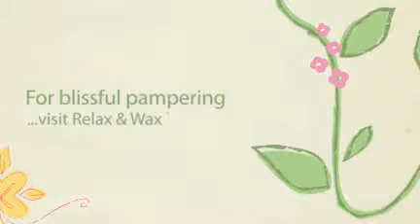Beauty Salon Bald Hills | Relax and Wax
Relax and Wax - Beauty salons, waxing, massages, gelish nails | Bald Hills | North Brisbane